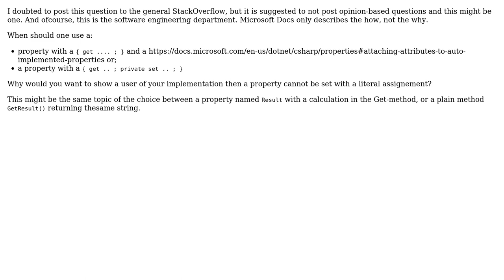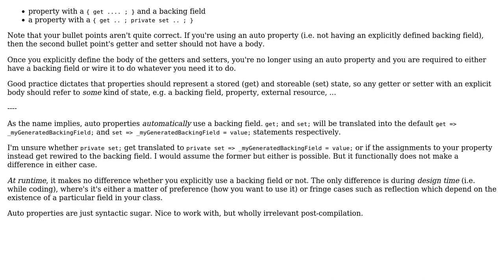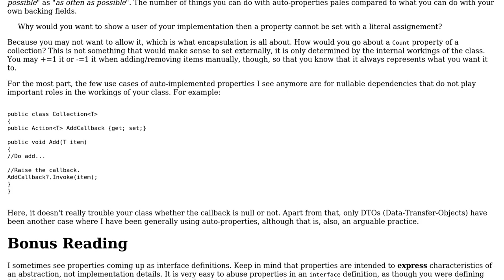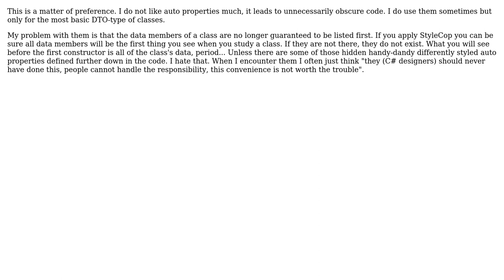Software Engineering: Backing field versus private set C# (4 Solutions!!)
Software Engineering: Backing field versus private set C#

With thanks & praise to God, and with thanks to the many people who have made this project possible! | Content (except music & images) licensed under CC BY-SA | Music | Images & others | With thanks to user Vector Zita user Telastyn user Martin Maat user Jannick Breunis user Flater and the Stack Exchange Network Trademarks are property of their respective owners. You are responsible for your own actions.